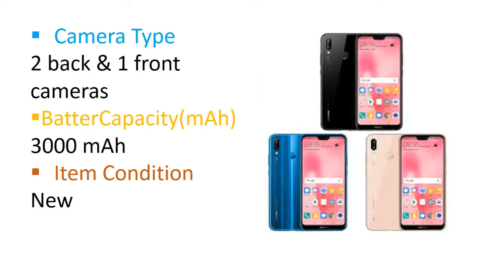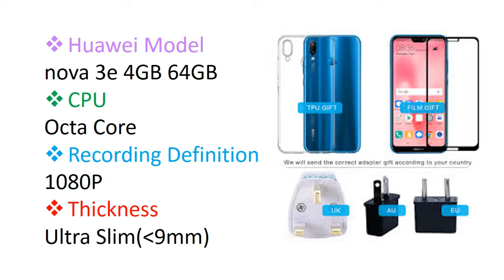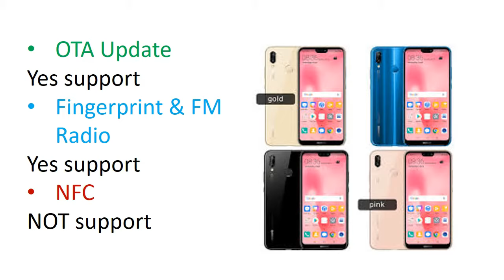Huawei phone-P20 | High quality phone P20 lite, Front camera 24 MP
Huawei phone is a very beautiful phone and very strong phone. This phone model P20 Lite. This phone display is very nice. Phone futures: HD Video Player, Message, Fingerprint

Recognition, Bluetooth, Video Player, MP3

Playback, Memory Card Slots, Email, FM

Radio, GPRS, Gravity Response, Touchscreen,

 Front Camera,  GPS Navigation, Wi-Fi
This phone real camera is double and front camera 24 MP.